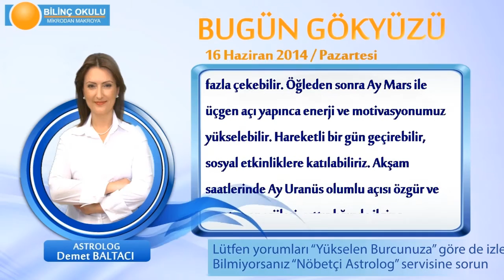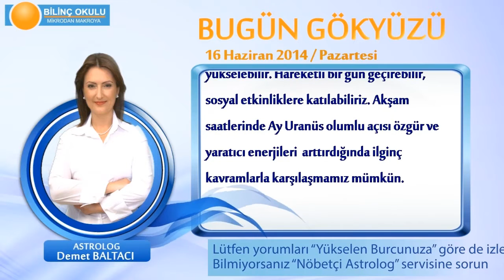ASLAN Burcu, GÜNLÜK Astroloji Yorumu,16 HAZİRAN 2014, Astrolog DEMET BALTACI Bilinç Okulu